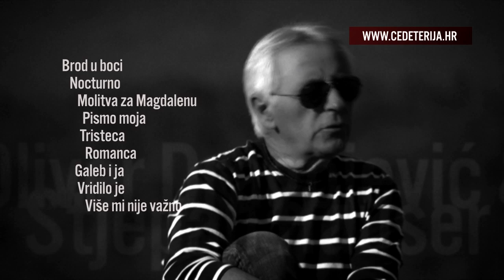TVC Oliver & Hauser (2011)